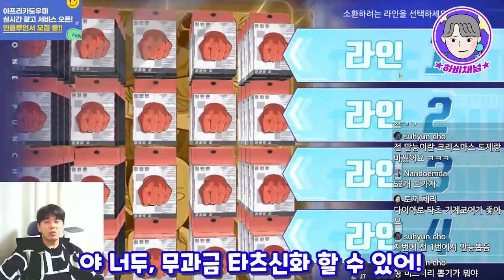원펀맨 영웅의 길 게임! 무과금러 타츠마키 신화 가능하냐?🔥응 나는 삽가능이지?ㅋㅋㅋ🔥무과금 타츠마키 신화찍는 영상! 무과금러에게 희망을💛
원펀맨 영웅의 길 게임! 무과금러들 주목하라..
너희도 운빨과 존버정신만 있다면..
나처럼 타츠 신화 가능하니까..ㅎㅎ
그리고 오늘 타츠신화 플러스 갈꺼니까..🔥🔥🔥

무과금러 여러분들을 위한 본격 희망영상..!
무과금 타츠신화 가즈앜🔥🔥🔥🔥🔥